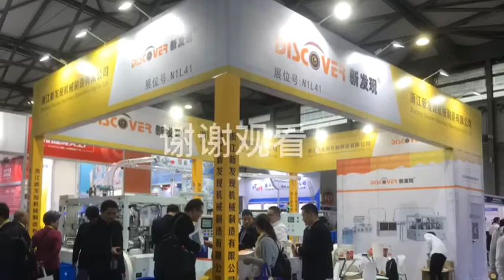High Speed paper cup production line丨Participate in the exhibition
Discover Machinery has good reputation not only in the dometic market,also have customers from various countries all over the word,United States,Australia,South Korea,Japan,etc.

We will provide you with professional solutions based on the products which you want to produce, design, and produce a special machine for you according to your specific requirement.

Discovery Machinery also provides comprehensive after-sales service.we will provide installation and training service. During training, we will teach customers the knowledge of machine components, maintenance, and adjustment.